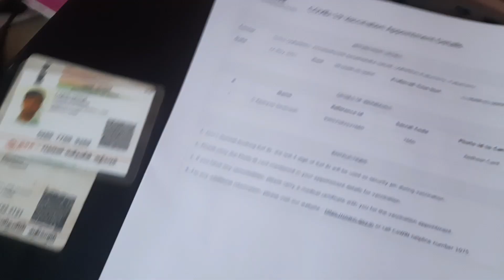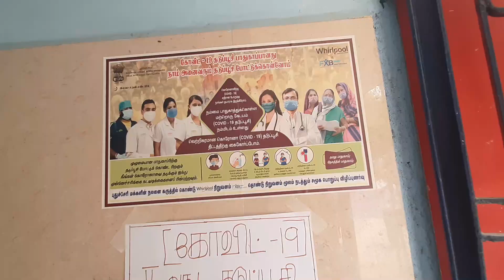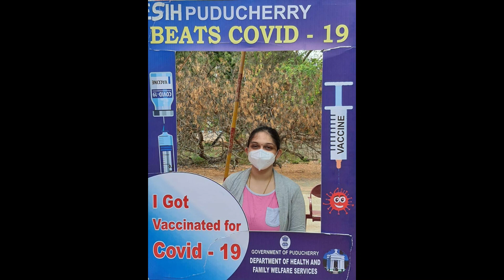I got vaccinated detailed vaccination experience- கொரோனாவுக்கு தடுப்பூசி போட்டேன்- தடுப்பூசி அனுபவம்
நான்  கொரோனாவுக்கு தடுப்பூசி போட்டேன்- விரிவான தடுப்பூசி அனுபவம்-I got vaccinated- detailed vaccination experience